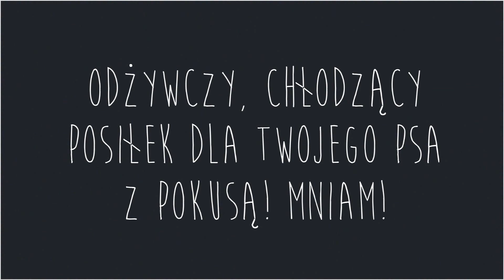Pokusa + jogurt grecki + woda= pycha!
Gorąco? Niuchacz radzi sobie z upałami płynem z Pokusą! Mniam!